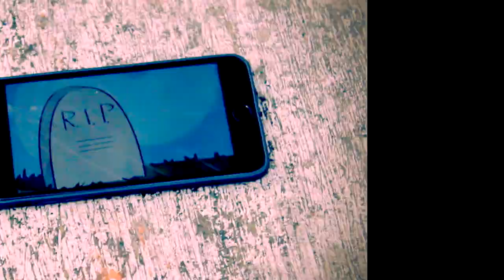TIPE-TIPE ORANG MAIN PUBG VERSI OCA DZ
Tipe kalian yang mana nih bruh?

Oca DZ OMAGA PUBG MOBILE INDONESIA TIPE - TIPE ORANG MAIN PUBG ODZ